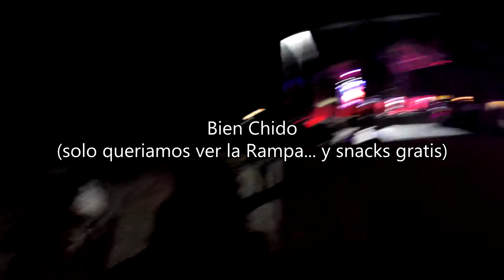Day in a life Jonny Eme Ciudad Victoria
un 14 de mayo normal del jonny Eme en ciudad victoria
dia de mucho skate en el urban fest y en el evento bien chido de baltazar hinojosa